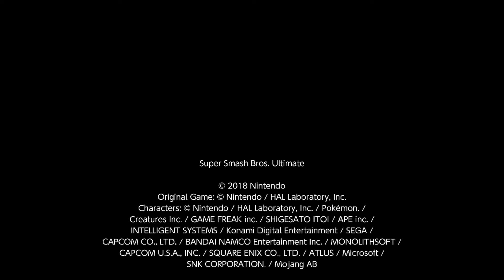Get in the bin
Counter that bitch